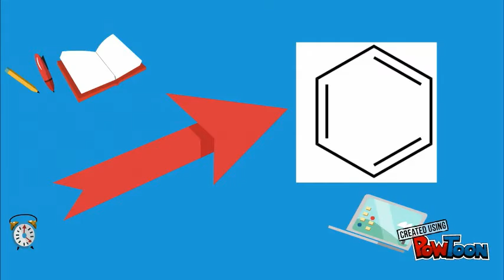P-xylene From Toluene 2